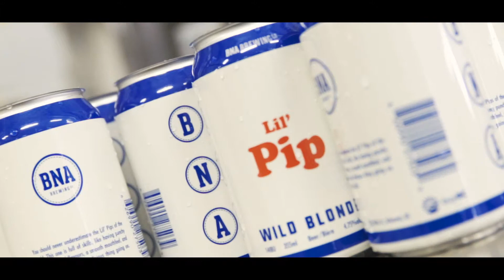Cool Mint // Episode 179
it was a productive day around here with multiple fire alarms going off and steph and cassie challenging liam with important work-related things.